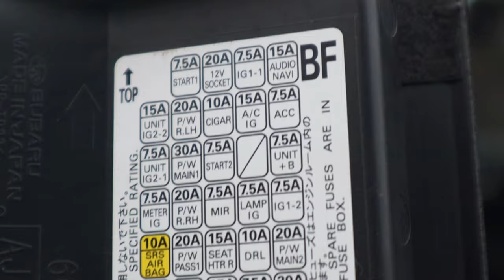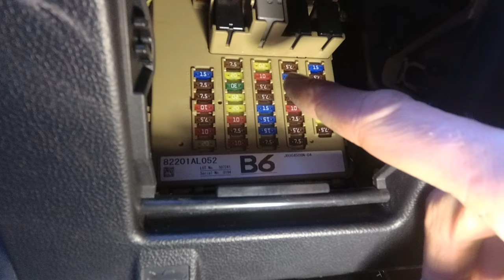Не Работает Прикуриватель или Автомобильная Розетка?🛠 Как Починить Самому?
Не работает прикуриватель или розетка в вашем автомобиле? Не спешите расстраиваться и ехать в автосервис. Скорее всего все можно починить своими руками!🤲🛠👍
На примере моего Subaru Outback "Кремень" мы узнаем почему розетка/прикуриватель не работает и как устранить неисправность!
Если видео было интересным поддержи меня Лайком и Подпиской! Поделись своим мнением по теме в комментариях ;-)